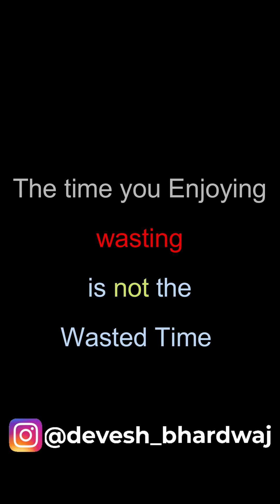How to waste your Time | Devesh Bhardwaj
I can guaranty you if you follow these method you will never feel productive and energetic.
Now the choice is in your hand.